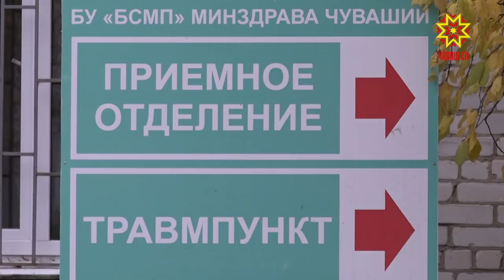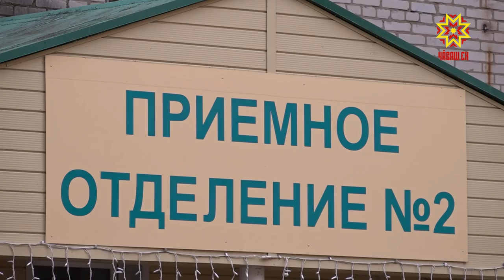Пострадавшие в аварии жители республики находятся на лечении в БСМП в Чебоксарах.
Их посетил министр здравоохранения Владимир Викторов. Он сказал, что все  необходимое для проведения процедур в больнице есть и отметил слаженную работу МЧС и  скорой медицинской помощи.